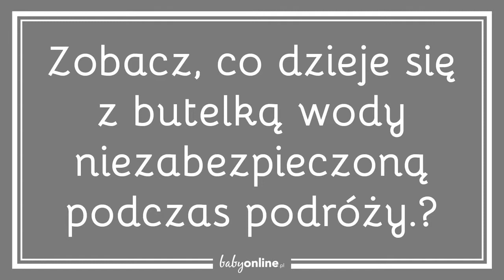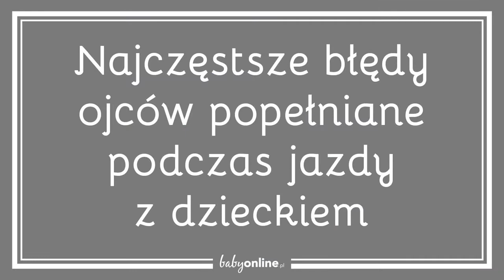Błędy rodziców podczas jazdy z dzieckiem samochodem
Butelka leżąca luzem w aucie w czasie hamowania działa jak pocisk! Bałagan w aucie to podstawowy błąd polskich kierowców – mówi Filip Raszewski, trener doskonalenia techniki jazdy w ŠKODA Auto Szkoła. A jakie są inne błędy?